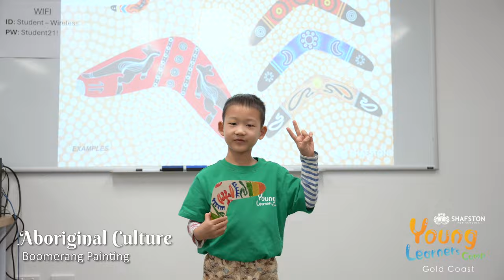Young Learners Camp Gold Coast 2024 JUL& AUG Highlight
Get a sneak peek into the exciting and unforgettable moments from our Young Learners Camp in Gold Coast during July and August 2024! From outdoor adventures to hands-on learning experiences, this video showcases the variety of activities that kept our campers engaged and inspired.

🌊 Beach Sports – Friendly games of volleyball and fun in the sun!
🐨 Currumbin Wildlife Sanctuary – Meeting koalas, kangaroos, and more!
🎨 Boomerang Painting & Throwing – Discovering Australian art and traditions.
🎶 Zumba Dance – Moving to the beat with high-energy sessions!
🍪 Biscuit Decoration – Getting creative with our favorite Aussie snacks!
🐍 On-campus Wildlife Presentation – Up-close encounters with fascinating animals.

Our young learners embraced Australian culture, made international friends, and had a blast every step of the way!